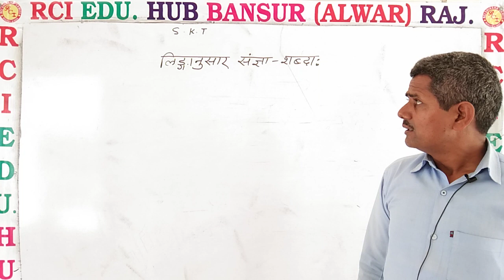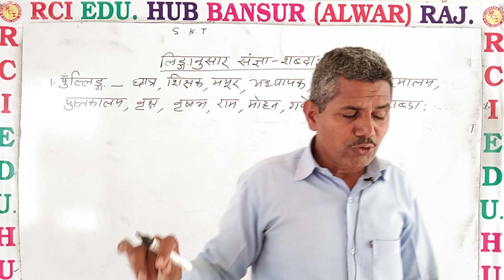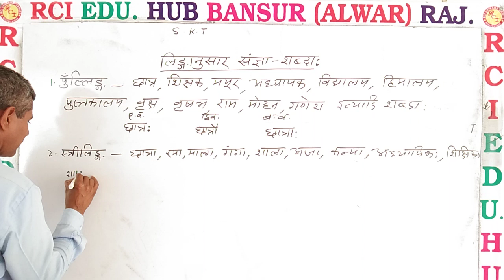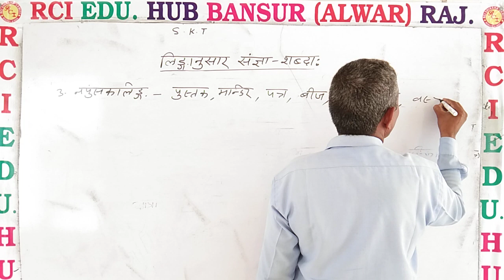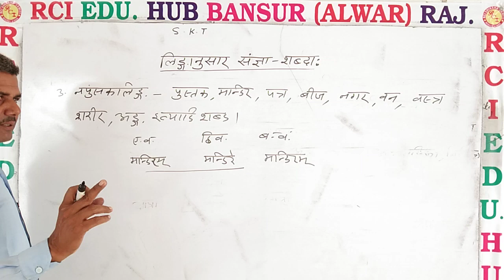लिंगानुसार संज्ञा- शब्दा: ll Rci Edu. Hub Bansur Alwar Raj. ll by op sir